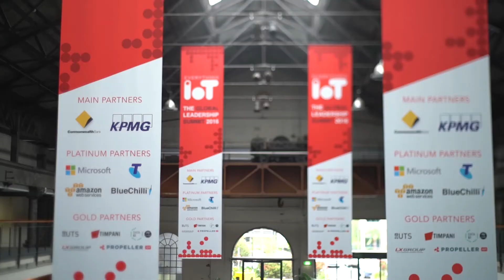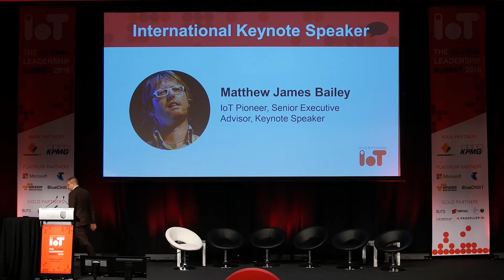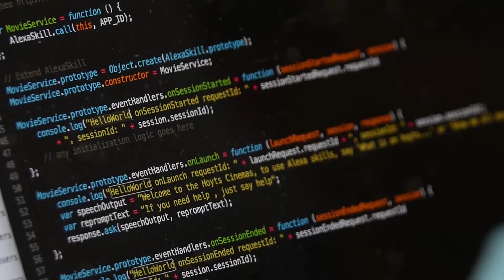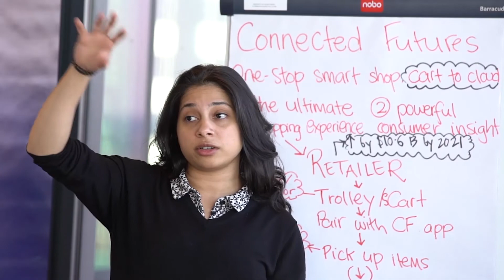Everything IoT Global Leadership Summit 2016, Sydney, Australia - Highlights.